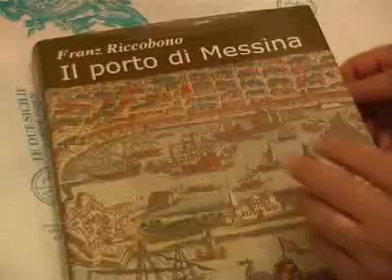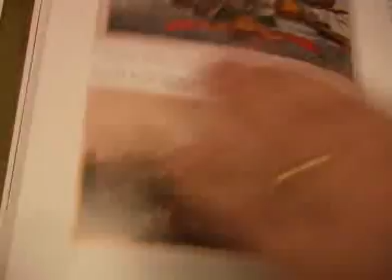Un Museo per la Città di Messina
Intervista di Mauro Longo a Franz Riccobono in merito all'istituzione di un Museo della Città di Messina andato in onda su RTV Messina e Messinaweb.tv